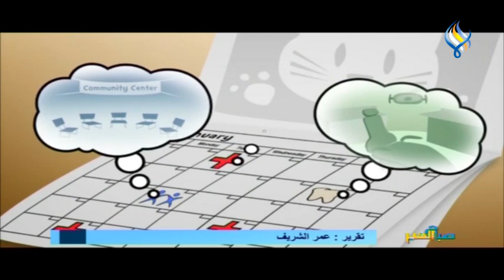هل سبق وزرت طبيب نفسي؟